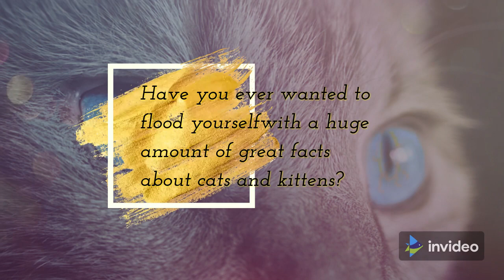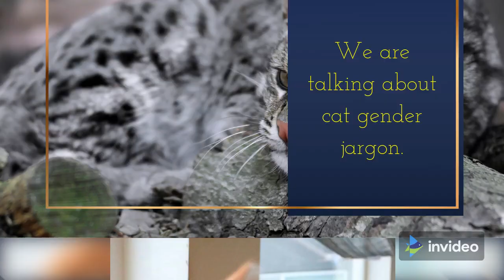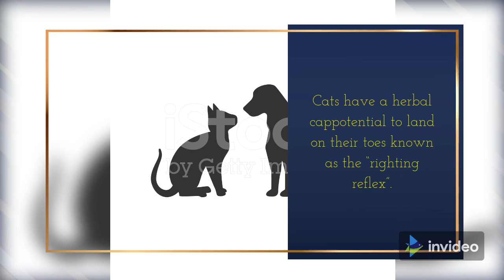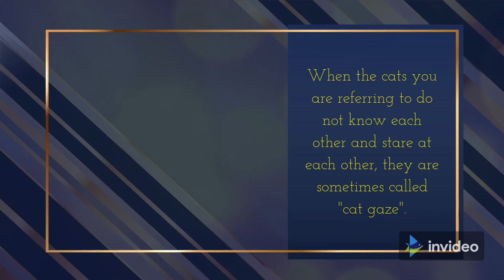Awesome cat facts part 1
Animal videos can brighten up even the dullest of days. They can make even the grumpiest person laugh. They have the power to turn a bad day into a good one. They can make us feel better when we are sad or feeling down.

Animal videos are some of the funniest and most entertaining videos on the internet. They make us laugh, and sometimes even cry. They brighten our day and sometimes even our lives. The best animal videos are the ones that are the most unique and the most random.